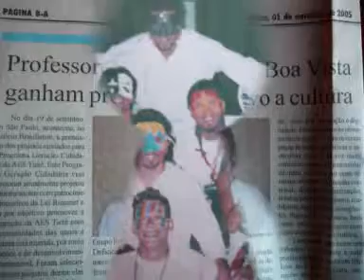Minha rua artstica.WMV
Portifólio visual de Marina Paula Banin de Oliveira- tarefa 4